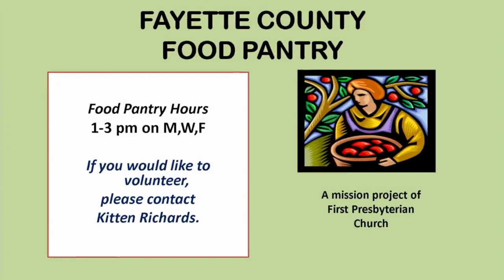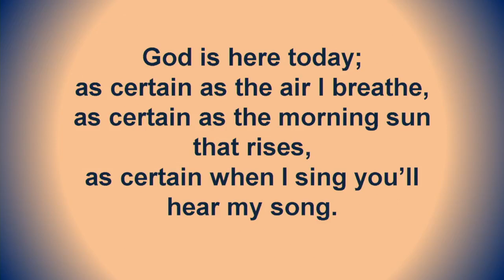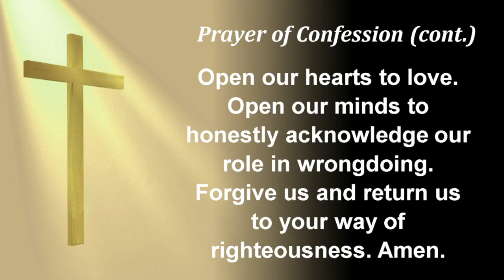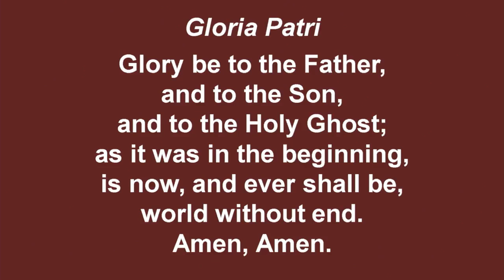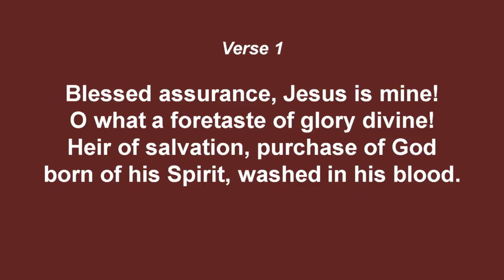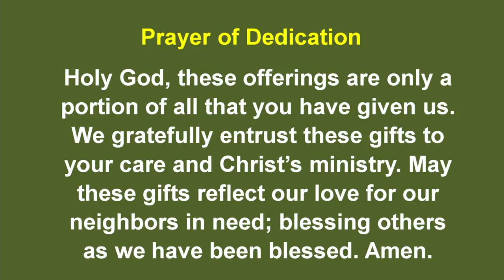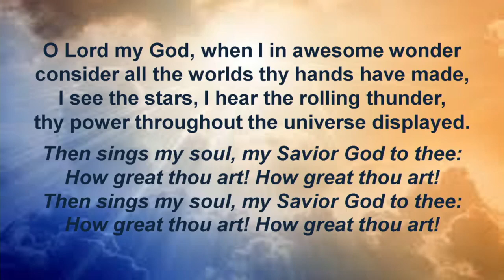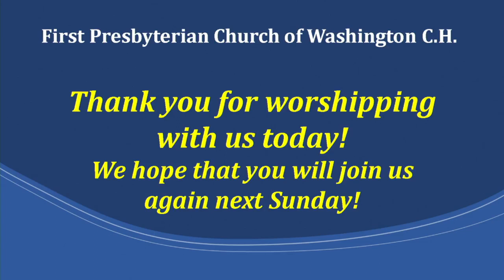Order of Worship Reformation Sunday October 29th,2023 FPCWCHO